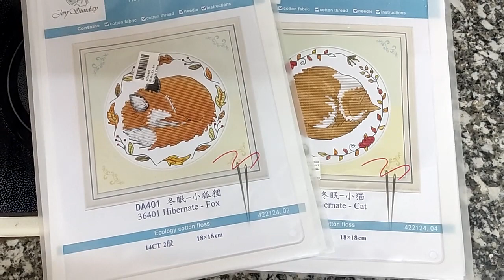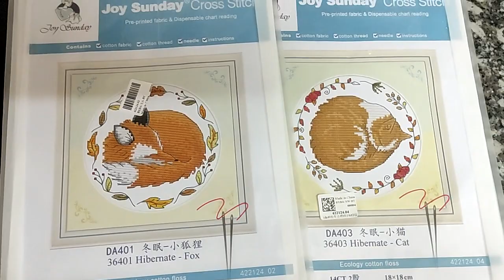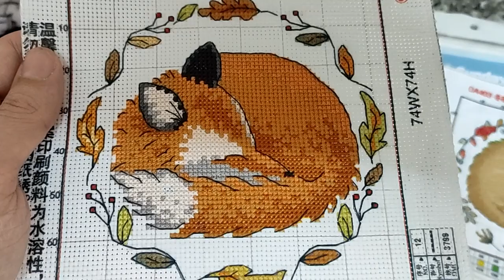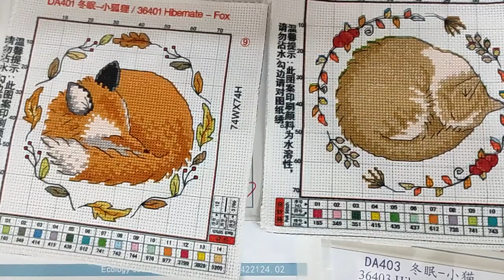2 Labores Terminadas! Animales Hibernando, Zorro y Gato | Punto de cruz, Cross Stitch, Joy Sunday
Espero que os haga pasar un rato entretenido y os guste.
Kits:
Hibernate - Fox
Hibernate - Cat